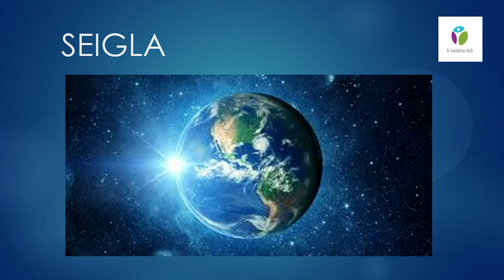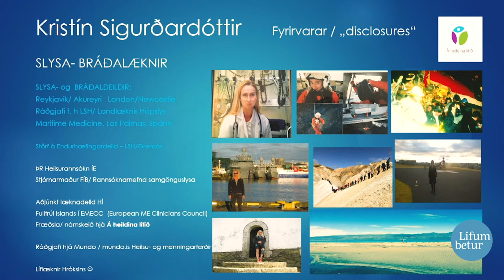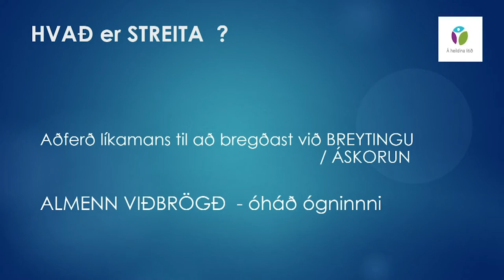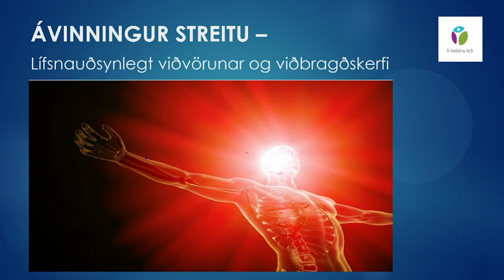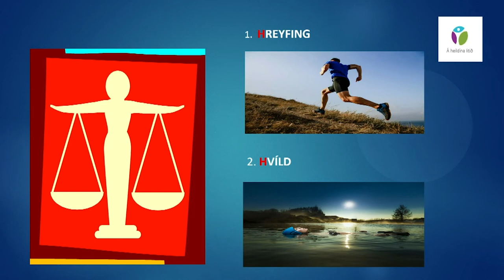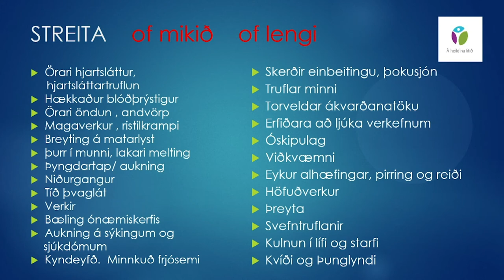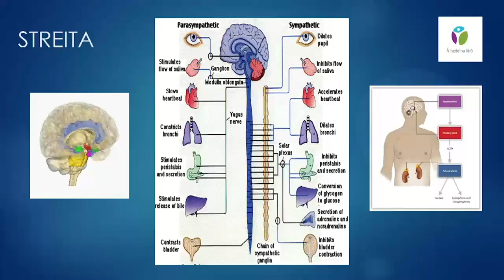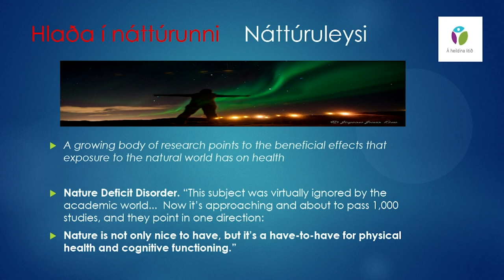Veistu hernig streita virkar á líkama og huga? | Kristín Sigurðardóttir læknir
Að skilja streituna
Kristín Sigurðardóttir á Lifum betur - fyrirlestraveislu.
Ef þú hélst að þú vissir allt um streitu þá mun þessi fyrirlestur sanna hið gagnstæða!  Markmið Kristínar er að dýpka skilning fólks á því hvernig streita virkar á líkama okkar og huga. Hún skoðar áhrif streitu á vöðva, blóð, hormóna, frjósemi, meltingu, bólgur o.fl. Hún hjálpar okkur að skilja og skynja hvenær við erum í streituástandi og þekkja viðvörunarmerki líkamans.